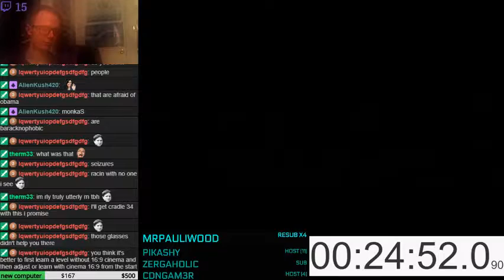Streets 1:13 on cinema 16/9 settings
lol first gl i clutched it